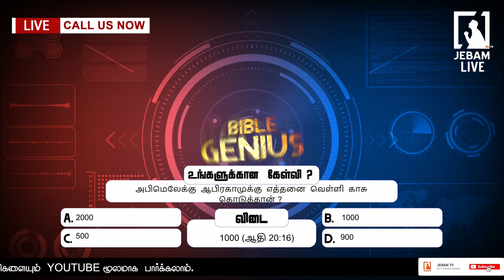அபிமெலேக்கு ஆபிரகாமுக்கு எத்தனை வெள்ளி காசு கொடுத்தான்?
1. The Holy One- A programme where God is being praised for His holiness by describing His attributes.
2. Prayer Walk- Each day a street is selected and prayer walked. So monthly 22 streets are walked and prayed for.
3. Traffic prayer-Telecast of Praying on the accident spots .
4. Emergency prayer-Instant telecast of prayer points and Praying for the critical patients in the hospitals as and when the prayer needs are shared from 17 different well known hospitals in the city.
5. Breaking Prayer- whatever be the breaking news would be immediately telecasted as a prayer need.
6. How to Pray?- Based on the ongoing issues of the society, three different pastors discuss how to avoid the future repetitions of the same issues and pray for the same.
7. My leaders-Telecast of conducting Personal interviews with Government Leaders and praying for them based on 1Timothy-1:2.
8. The Real Fighters- Daily prayer for the army and the police departments.
9. The Real Heroes- Daily prayer for the safety of Ambulance drivers.
10. Men of God- Personal interview with men of God where they share their testimonies and life experiences.
11. A Hand full of flour and little oil- Diet advice for pastors and preachers, live cooking, suggestions for consuming energy giving food for pastors before ministering on the stage.
12. Wedding at Cana- Telecasting the interview with the men of God on their Wedding Anniversary.
13. Don’t Worry- Teaching the people How to pray instead of worrying when the enemies rise against them.
14. Media Missions- Praying for all the Christian Media channels.
15. Seed- Telecasting the lives of the men of God who have entered into eternal glory.
16. Goodnight – Thanksgiving prayer for the day.